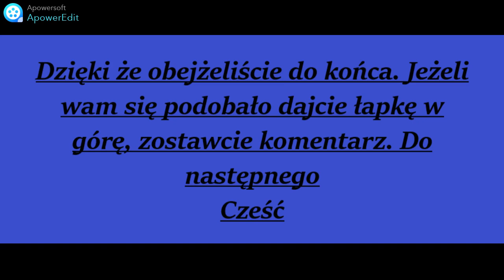Zimorodek i nie Tylko Fotografia Ptaków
Udało się. Wreszcie. Zimorodek jest mój.
Zapraszam was do obejrzenia tego filmiku.
Jest na mim zimorodek i nie tylko.